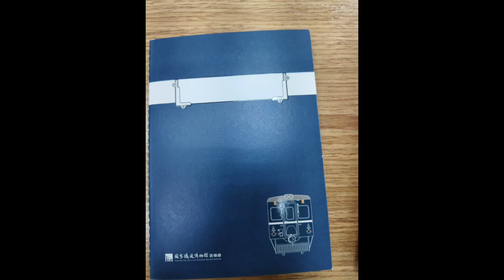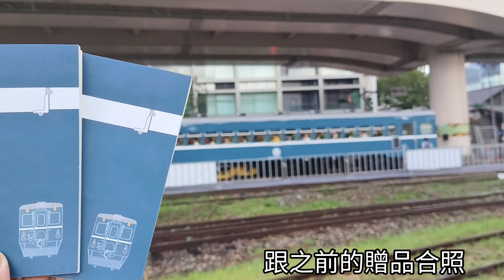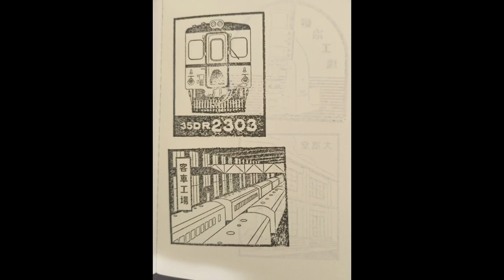鐵道博物館-文博會最終日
一座活的鐵道博物館，期待2027年全區開幕